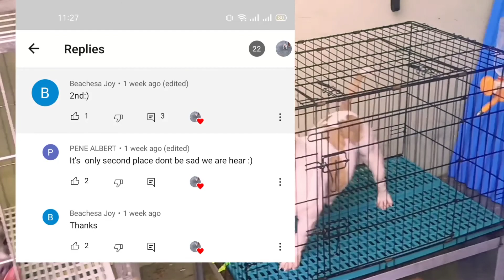Sobrang iniitt!!! Kaya ligo muna tayo sa mga alaga para Iwas HEATSTROKE...